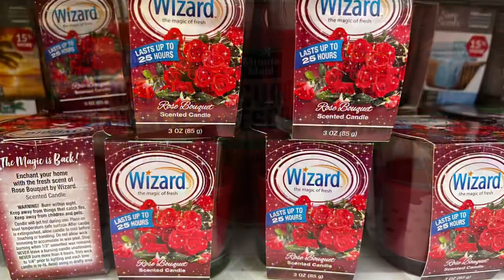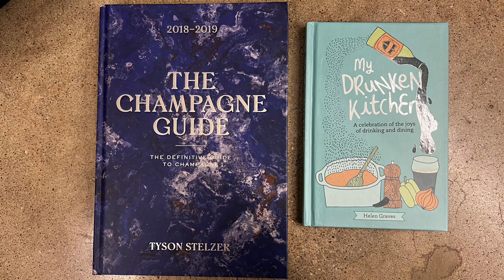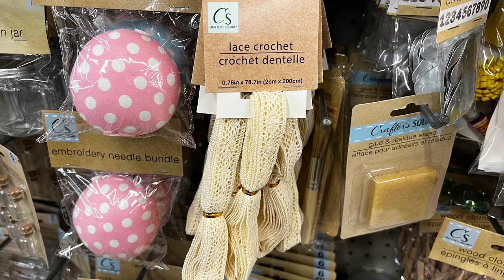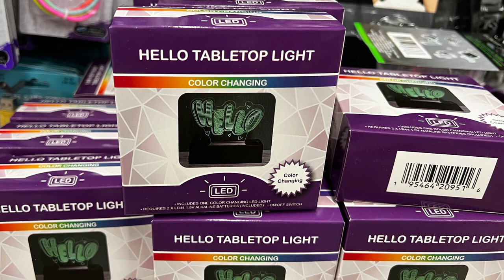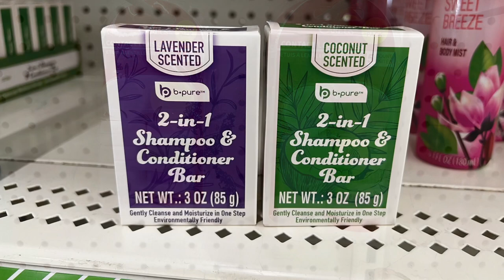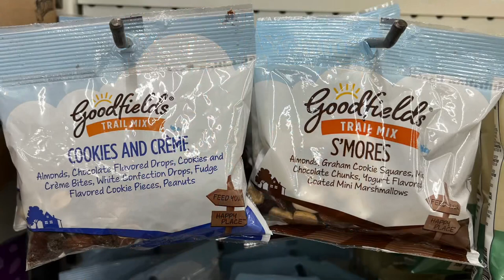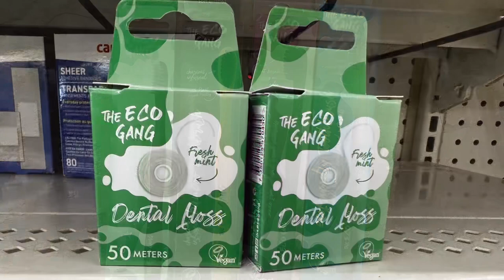DOLLAR TREE IN STORE NEW FINDS | PHOTO COLLAGE OF NEW DOLLAR TREE ITEMS!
Check out my line of hand dyed & distressed one of a kind clothing The Nomads Daughter:

I'm on Instagram as makify_this. Install the app to follow my photos and videos.

Makenzie Bremer

Join my Fetch rewards:

Turn your grocery receipts into gift cards with Fetch Rewards. It’s super easy. Just click the link below and you’ll get $2 in points when you snap your first receipt.